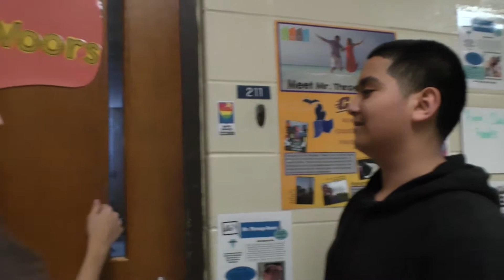Ding Dong Ditch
Knocking and running gets you busted!